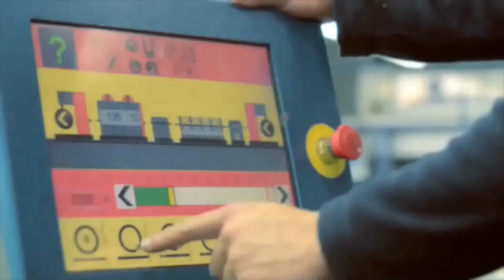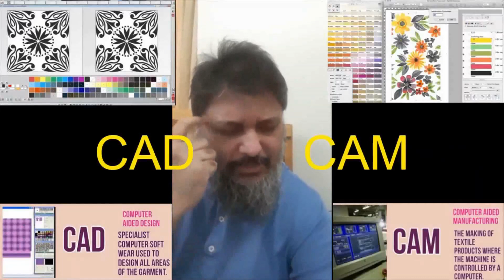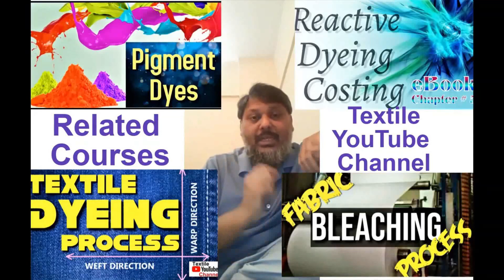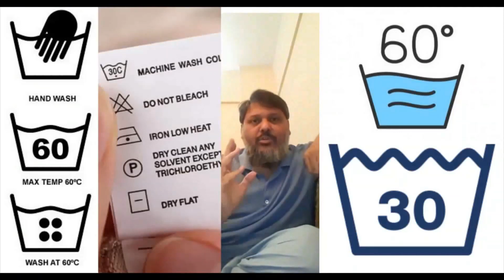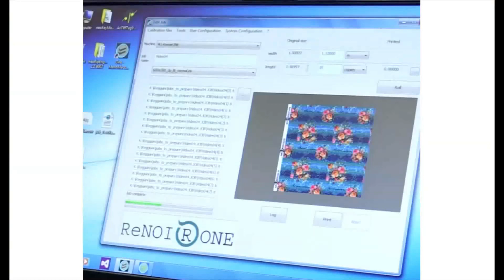ٹیکسٹائل پرنٹنگ کورس - Textile Printing Course RotartPrinting Digital Printing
NOTE: DO NOT USE ANY INFORMATION OF THIS VIDEO IN THE APPLICATION OF ANY PRACTICAL PROCEDURE OF ANY TEXTILE PROCESS